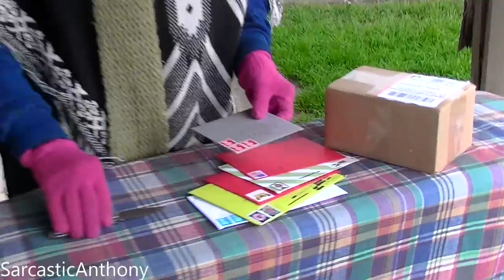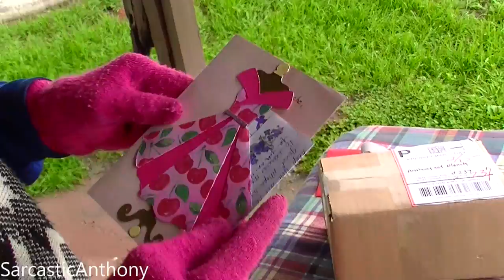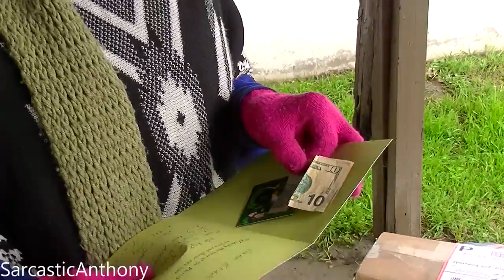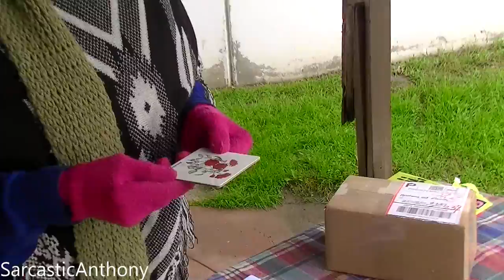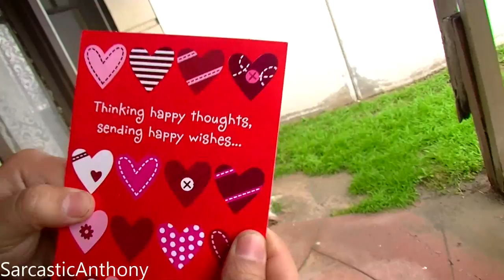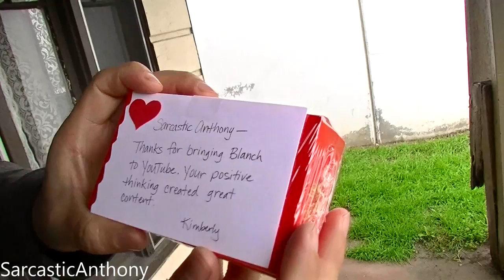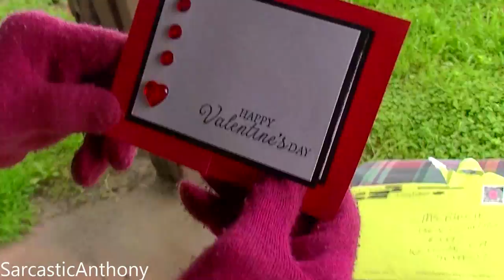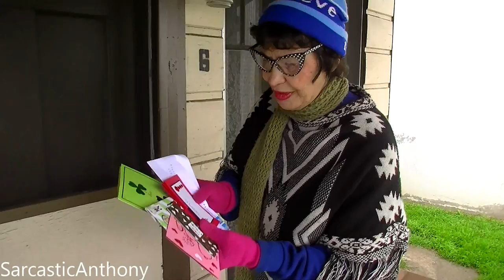My Neighbor Is Excited About The Mail! - Mail Vlog #5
It's that time again to look at all of the mail that our AMAZING viewers sent us!! We truly appreciate all of you watching, commenting and sending us mail!

136 N. Grand Ave. 237